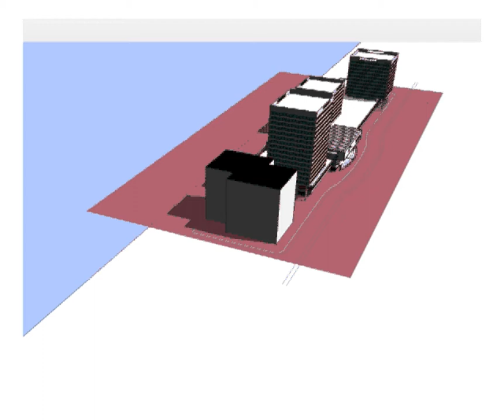REVIT Walkthrough WFC (2005)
WFC DO uit 2004
S. Milicevic bij Budding&Fels architecten bna/bni
Revit import CAD MicroStation 3d model
met oude logo type WFC